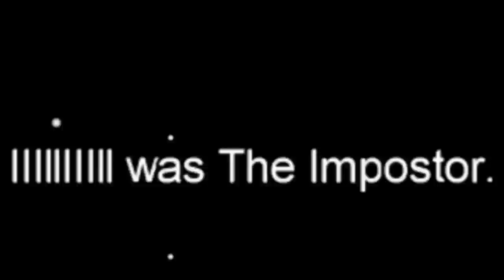🚀 Among Us ขาว&ดำ 🛸 ชีวิตมันชั่งอยู่ง่าย เพราะตายก่อนใครไงละ!! #2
คนร้ายยิ่งหายากขึ้นไปอีก ก็เกมมันไม่มีสีไงล่ะ!!
แสบๆกาวๆกันยกตี้ กับไอโตะที่จากไปในหลุมอากาศ!!

สมาชิกในยานอวกาศ 🚀

AkiMata_

💲 ช่องทางโดเนทเพื่อสบับสนุนช่องของเราอยู่ตรงนี้ครับ